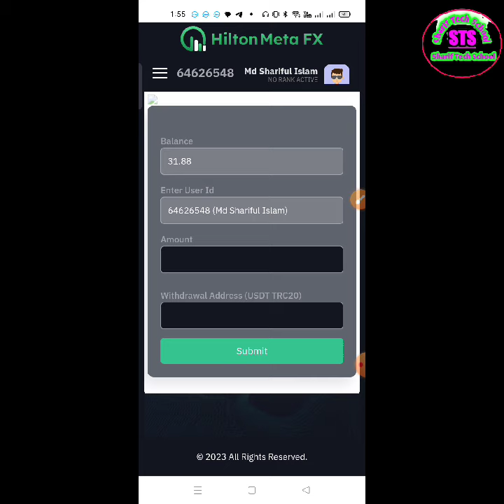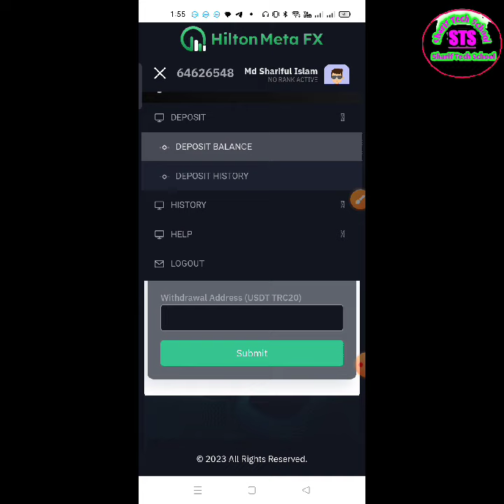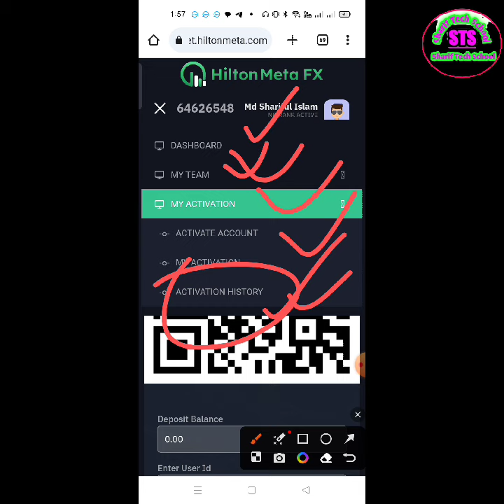💰Hilton_metafx today Good news official big update 2023 (হিল্টন মেটা ইউজারদের জন্য সুখবর আপডেট ✅.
Hilton meta fx today new big official update good news Hai 2023 || হিল্টন মেটার সর্বশেষ আপডেট Hindi.
হিল্টন মেটার সর্বশেষ অফিশিয়াল আপডেট || Hiltonmetafx Official update news today 2023.
Hilton meta fx today meeting Dubai time official big update news 2023.

Fx UniTrade সমপর্কে জানুন
Fx UniTrade একটি আমেরিকান কোম্পানি যারা নিজস্ব মার্কেট এনালাইসিস এবং
অভিজ্ঞ ট্রেডার দিয়ে ট্রেড করে প্রাফিট দেয়,
আমেরিকার অফিস ঠিকানা :
2091 Alexander Drive, Wichita Falls USA, 76301
এই কম্পানির টাকা উত্তলন  ১-৫ মিনিট এর মধ্যেই  সুতরাং  টাকা উঠানোর ঝামেলাও নাই। মুল টাকা যেকোনো মুহূর্তে উত্তোলন দেওয়া যায়

১। ২৫ ডলার থেকে শুরু  যা আনলিমিটেড পর্যন্ত  ডিপোজিট করা যাই এবং প্রফিট ১.২৫% হারে সমান
২। ২৫ থেকে ৯৯৯ ডলার পর্যন্ত  ডিপোজিট  ৫% কয়েন ফ্রী।
৩। ১০০০ বা তার বেশি ডিপোজিটে ১০ কয়েন ফ্রী।
৪। রেফার কমিশন
 ১ম লেবেল  ৫০%(গ্রাহক যা প্রফিট পাবে তাহার অর্ধেকের সমান)।
২য় লেবেল ২৫% ( গ্রহক যা প্রফিট পাবে তাহার চতুর্থ  ভাগের এক ভাগ)
৩য় থেকে ১১তম লেবেল পর্যন্ত ৫%।
৫। সর্ব নিম্ন উইথড্র ১০ ডলার
৬। উইথড্র  ফি ৭%
৭। ডিপোজিট মেথড BNB smart chain (BNB)
৮। উইথড্র  সিস্টেম  বিনেন্স পে - আইডি অথবা বিনেন্স ইমেইল আইডি।
৯। সপ্তাহে  ৫ দিন উইথড্র  ২৪ ঘন্টা,
তবে বাংলাদেশ  টাইম  বিকাল ৪ টা থেকে রাত ৪ পর্যন্ত  সাথে সাথে উইথড্র  পাবে
Hilton meta fx today official big updates news || হিল্টন মেটার আজকের অফিশিয়াল সর্বশেষ আপডেট নিউজ ✅
🚫Hilton meta fx ❌অবশেষে scam করল official সর্বশেষ আপডেট ২০২৩ ||
Hilton meta fx (p2p) সর্বশেষ অফিশিয়াল Big update news 2023 || এখন কি withdraw-diposit করা যাবে কি?
Hilton meta fx কি? স্ক্যাম করল নাকি হাই হাই ! কি হবে সবার! Hiltonmetafx today official update news.
Hiltonmetafx সর্বশেষ official আপডেট ভবিষ্যতে কি ইনকাম আরো বাড়বে Hilton meta fx daily profit update. Hiltonmetafx help center মেসেজ করার সঠিক নিয়ম ২০২৩!⬅️
কথা জানাবেন !⬅️
hilton
Hilton meta fx withdrawal official today big update news 2023 || হিল্টন মেটার সর্বশেষ আপডেট খবর✅
Hilton meta fx CEO zoom meeting join today official update news.হিল্টন মেটার সিও মিটিং এসে কি বললেন!
Hilton meta fx zoom meeting Dubai time today official big update news 2023 ||সর্বশেষ আজকে মিটিং হবে।
fx
hilton metal fx
hilton trading
ai
latest updates
auto trading
urdu
hindi
trading
Quotex_ OTC মার্কেটে সঠিক নিয়মে Trading করলে || ইনকাম লাভ হবে ১০০% || কোন লশ হবেনা Real trading Bd.
Hiltonmetafx Today last official update✅ সুখবর হিল্টন মেটার বর্তমান আপডেট সর্বশেষ অফিশিয়াল নিউজ।
mtfe
update news💲Hilton meta fx today 2023 || সর্বশেষ অফিশিয়াল আপডেট হিল্টন মেটার ২০২৩⬅️
💲Hilton meta fx er today official big update news || হিল্টন মেটার আজকের অফিশিয়াল আপডেট ২০২৩⬅️
✅ Hilton meta fx সবার জন্য খুশির খবর official update good news || হিল্টন মেটার সর্বশেষ আপডেট সুখবর⬅️
Dear valued Hilton meta users সবার জন্য Good news today official Big updates news হিল্টন মেটার আপডেট
Good news Hilton meta fx apps launch official Big update news today 2023 হিল্টন মেটার সর্বশেষ আপডেট✅
hilton meta
hilton meta fx trading
breaking news
sharif tech school
gptcoinplan
earnwithrashid
hilton withdraw
fintoch
hilton bangla
online income
hilton meta fx update
online earning
hilton metal fx account
hilton metal fx account create
hilton mera fx plan video
hiltonmetafx good news...